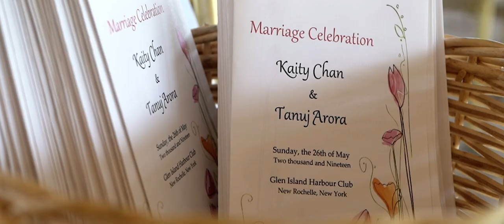Kaity and Tanuj Wedding Highlight at Glen Island Harbour Club, NY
Kaity and Tanuj have a beautiful bond that encapsulates what it means to be in love. They are two people that really are meant to be together. This day marked a new beginning for the two, one that has culminated from a relationship filled with patience, understanding and love. They solidified their marriage on a beautiful day held at Glen Island Harbour Club in New York, and danced into the night as husband and wife surrounded by their closest friends and family. We wish you two all the best in your new future together. Congratulations!